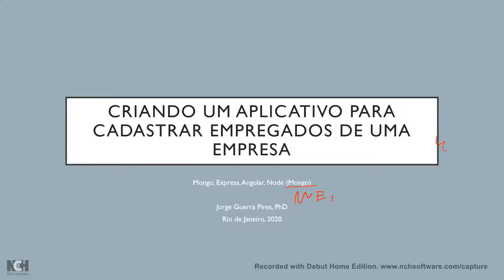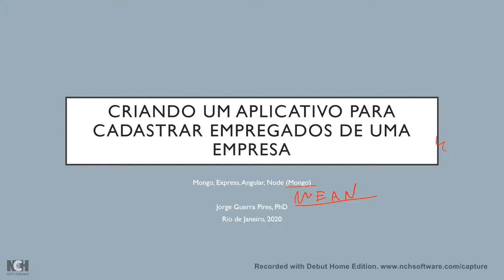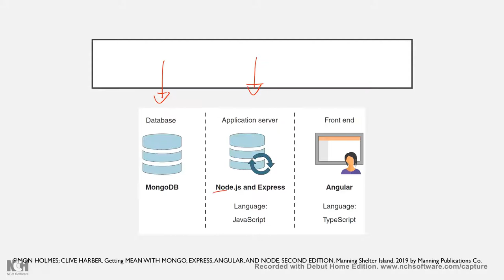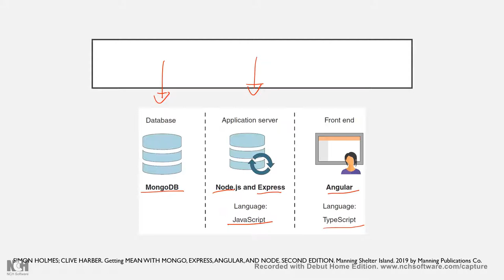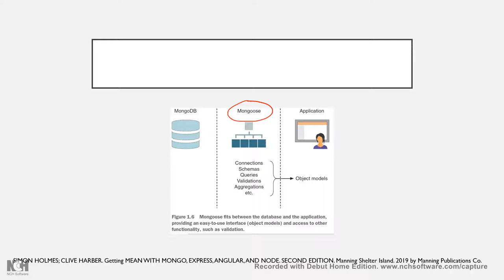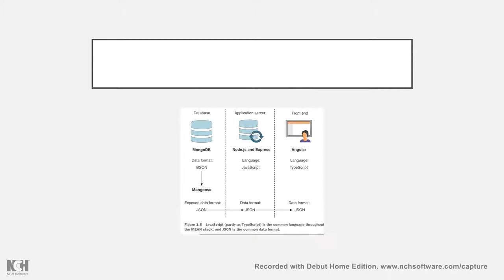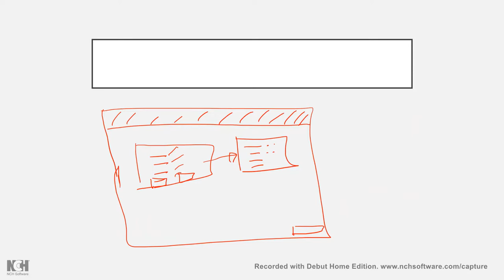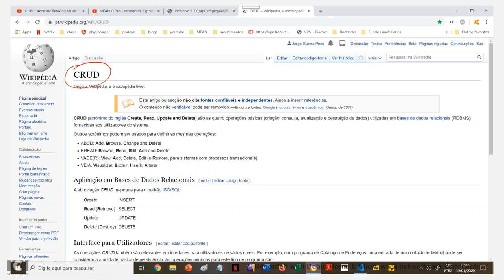Criando um aplicativo para cadastrar empregados de uma empresa (Mongo, Angular, Express, Node), p.I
Referências:

MEAN Curso - Mongodb, Express, Angular 6 y Nodejs, Parte 1 - Backend con Nodejs, Express y Mongodb.

SIMON HOLMES; CLIVE HARBER. Getting MEAN WITH MONGO, EXPRESS, ANGULAR, AND NODE. SECOND EDITION. Manning Shelter Island. 2019 by Manning Publications Co.